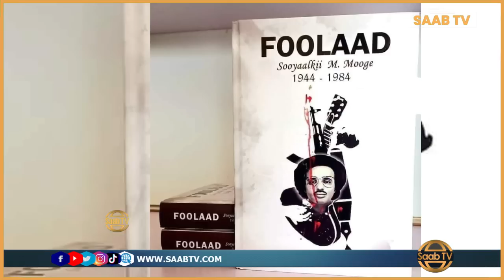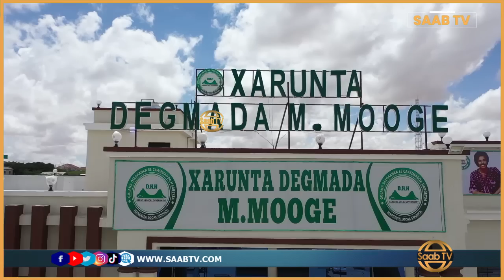Ma jiraan waxyaabaha aanad ka aqoon Fanaankii iyo Halgamaagii Xoriyada?